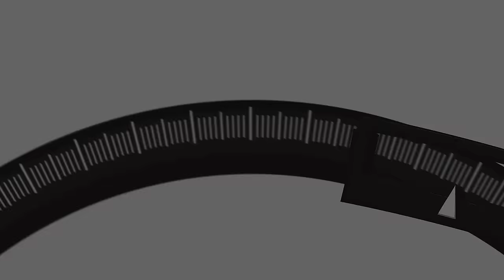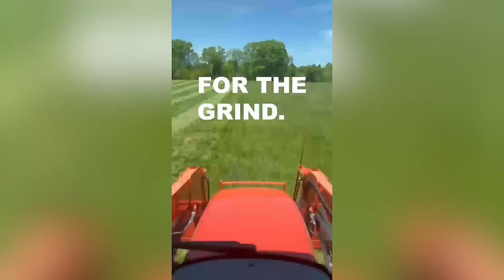Islam Makhachev sees Paddy Pimblett as FUTURE TITLE CHALLENGER | WEIGHING IN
Big John McCarthy and Josh "The Punk" Thomson react to recent comments made by 155lbs Champion Islam Makhachev on rising star Paddy Pimblett